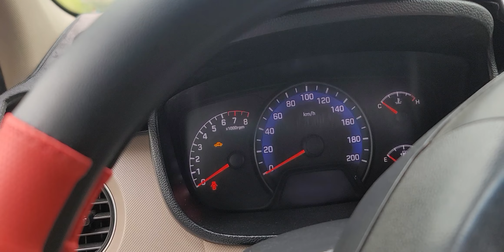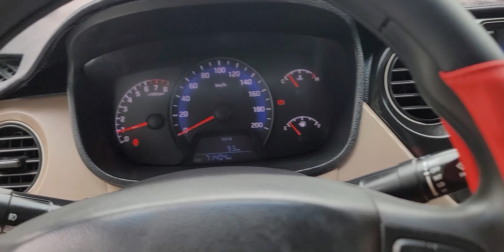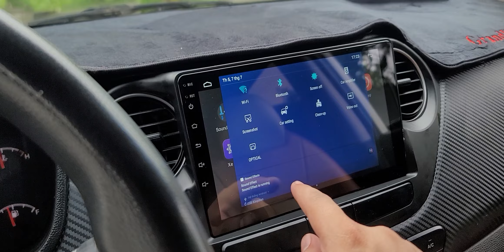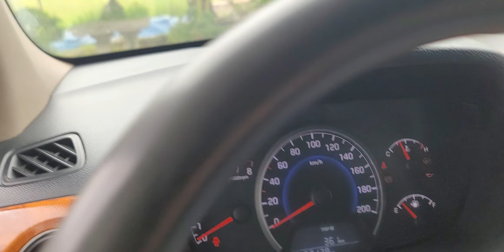Huyndai i10 đời cao giá rẻ Khải Đăng ô tô 0326062789